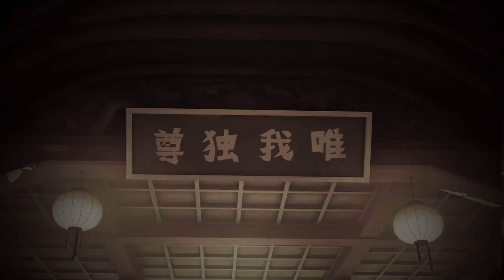Sifu's NEW Arenas Final Content Update Is Here!